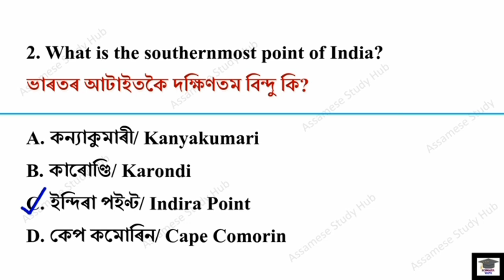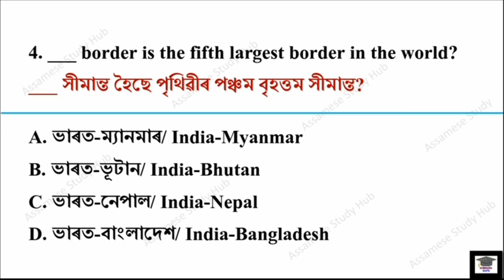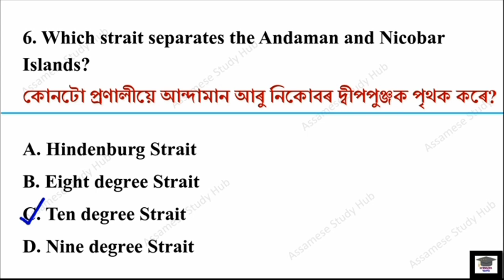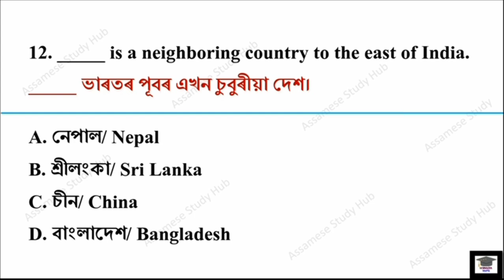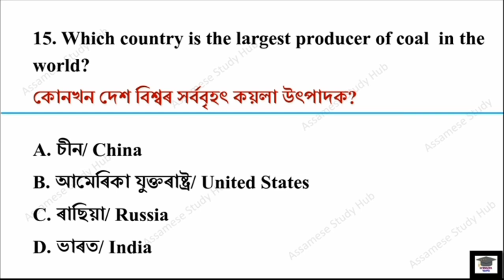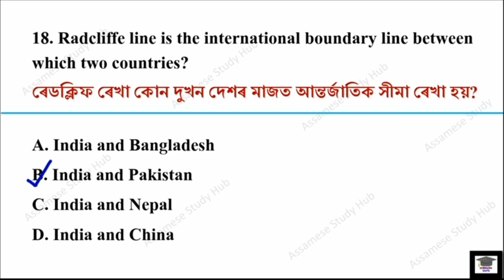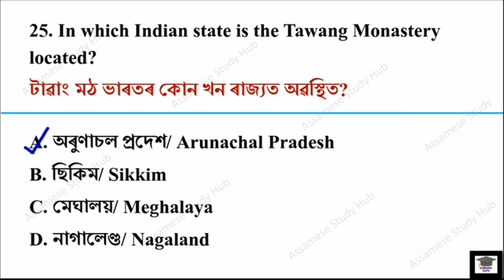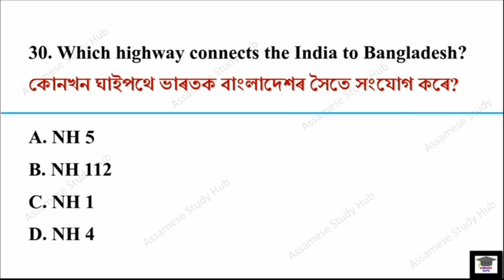Target 22500 Jobs || Geography Gk Questions Answers || Grade III & Grade IV || Assamese Study Hub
About this video:
geography MCQ in Assamese
geography gk in English
geography gk in Assamese
geography gk Assamese
geography gk in English Assamese
Target 22,675 vacancy 2023
Assam govt job requirement 2023
Upcoming Assam police requirement 2023
Assam govt job vacancy 2023
Upcoming Assam requirement
Assam geography questions answers
geography for DME Exam
geography for Assam medical department
geography gk Assam
geography gk Assamese PDF
geography gk Assamese
geography MCQ Assam
geography Mcq for competitive exams
geography Mcq Assamese
assam geography mcq for assam police si assam geography for apsc
assam geography for hs tet
assam geography for assam govt exam
assam competitive exam geography
apsc assam geography
assam geography apsc
india geography in Assamese
Assam geography in English
Assam geography in Assamese
Important assam geography mcq
Geography of assam for apsc
Assam geography for assam police
Lucent GK indian geography Assamese Indian Geography from Lucent gk Assamese
Indian Geography best mcq series
Indian Geography most important questions Assamese
DME Assam important geography gk questions
Assam health department geography question answer
DME Assam geography Questions and answers
DME Assam geography Questions
DME Assam grade iv geography question
DME gk geography
DME gk geography
DME exam geography questions and answers
DME geography questions
DME questions and answers
DME important geography questions
DME Assam important geography questions 2023
Assam DME Department geography questions and answers
Assam dme geography gk marathon
Geography gk for Assam competitive exam
DME exam gk questions answers
Assamese quiz questions,
general knowledge Assamese,
Assamese quiz contest,
Assamese quiz question and answer,
knowledge Assamese version,
general knowledge Assamese question,
Assamese language videos,
Assamese quiz competition,
Assamese Study Hub